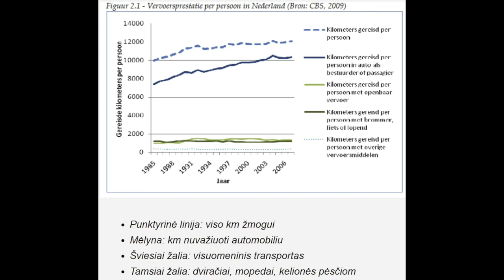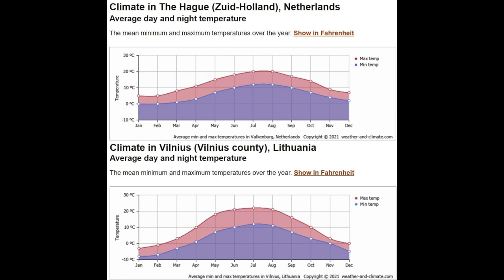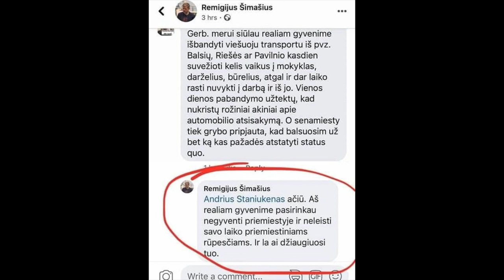B&R S04E09 20211030 Šimašius | Totalinis FB traiškymas | Baltarusijos ekonomika negriūna IŠTRAUKA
PILNO EPIZODO
TEMOS:

Šimašius Vilniaus gatvėse
Totalinis FB traiškymas 00:20:58
Kodėl Seimai tik blogėja 00:37:34
Baltarusijos ekonomika negriūna 00:44:14